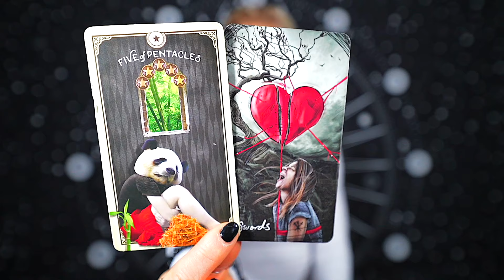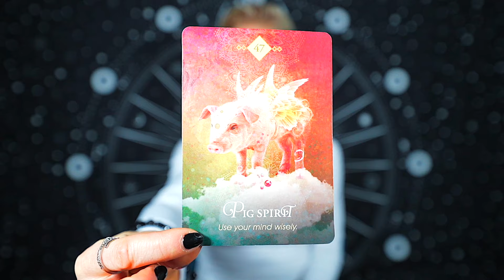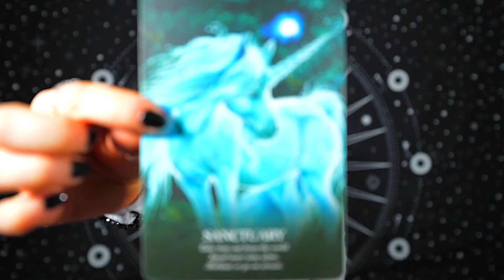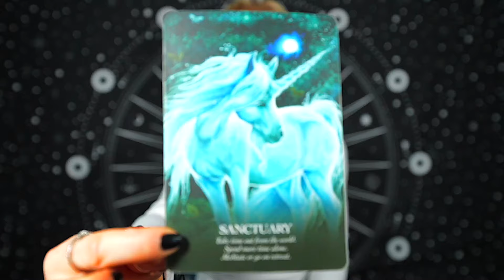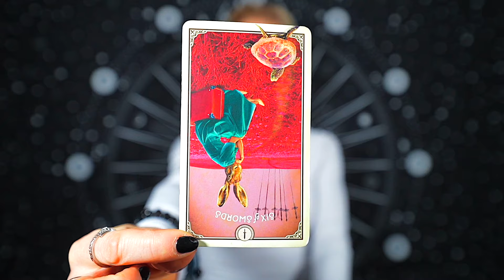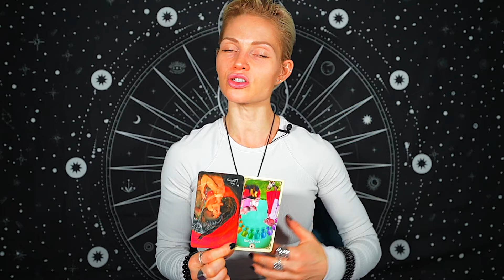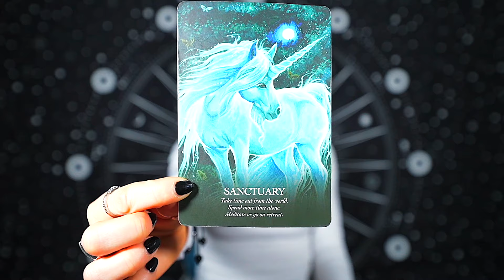SCORPIO — A POWERFUL REVELATION! — BE READY FOR THIS!! — SCORPIO JANUARY 2024